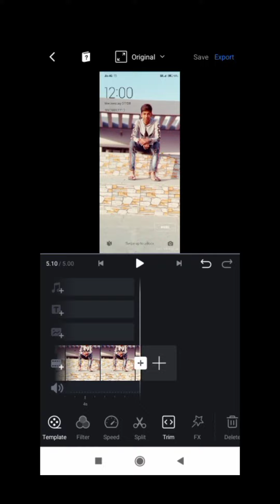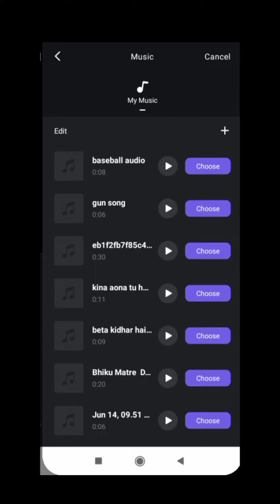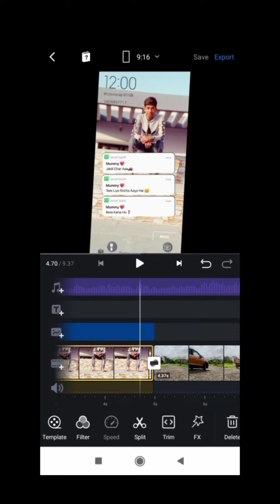BETA KIDHAR HAI. ? FULL VIDEO🔥🔥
All material : my telegram  channel pe hai